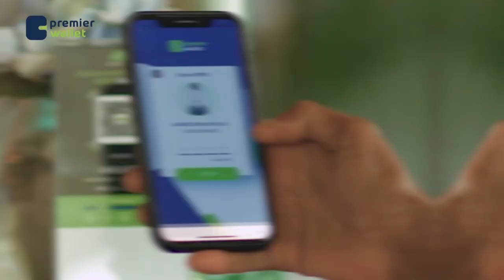Ganacsatada Suuqa Bakaaraha oo faahfaahin ka bixiyay khasaaraha uu geystay dabka qavsaday...........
Ganacsatada Suuqa Bakaaraha oo faahfaahin ka bixiyay khasaaraha uu geystay dabka qavsaday qeybo kamid ah suuqaas.